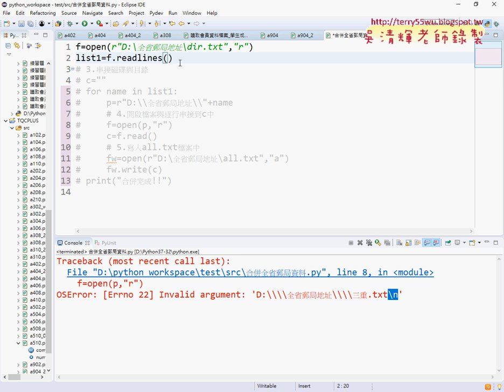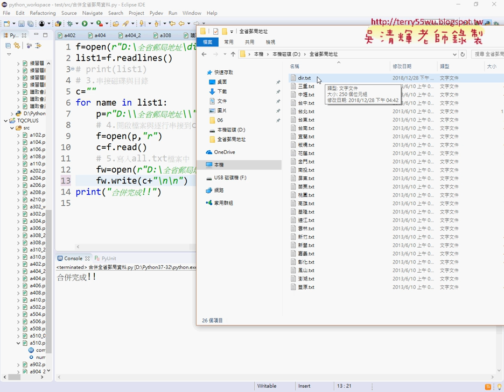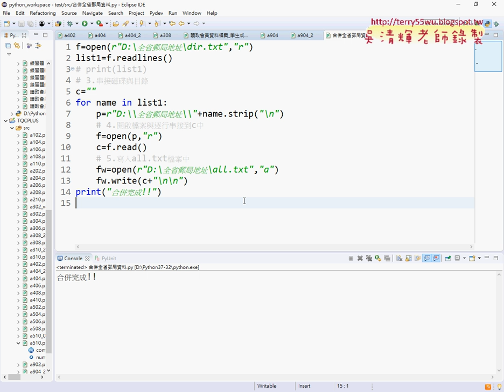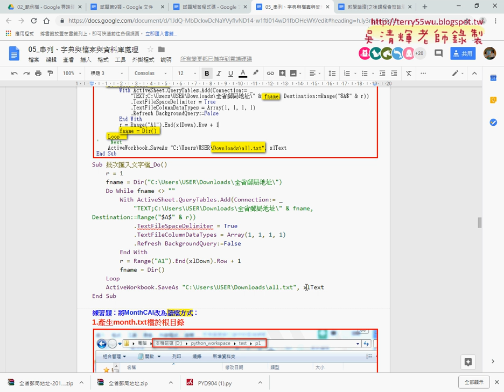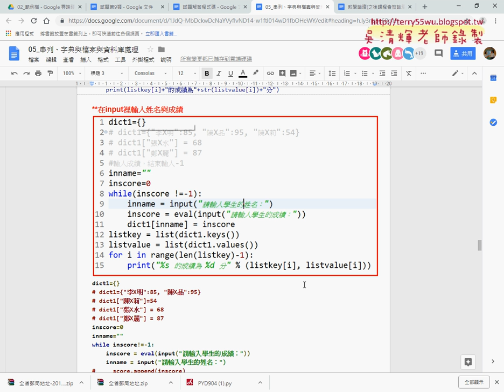15 合併全省郵局資料合併完成